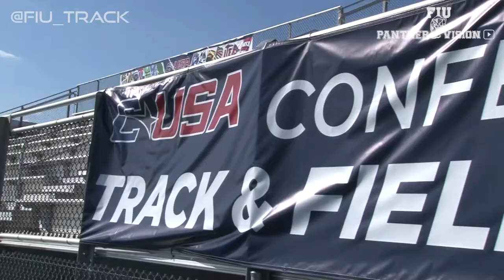FIU Track & Field 2018 Conference USA Championships - Day One Recap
The Panthers have started off great in the 2018 Conference Championships in Houston, Texas! Hear from Head Coach Ryan Heberling & Sophomore Samantha Ebanks after the first day of the championships!